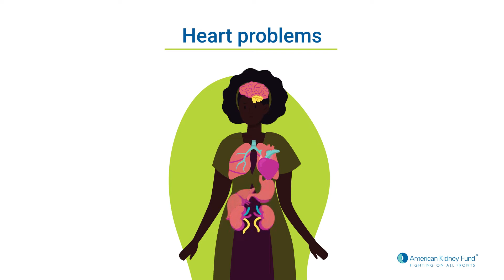Understanding the Consequences of Unmanaged Anemia of CKD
This explainer video was made for American Kidney Fund by Next Day Animations to help patients understand the consequences of unmanaged anemia of CKD.